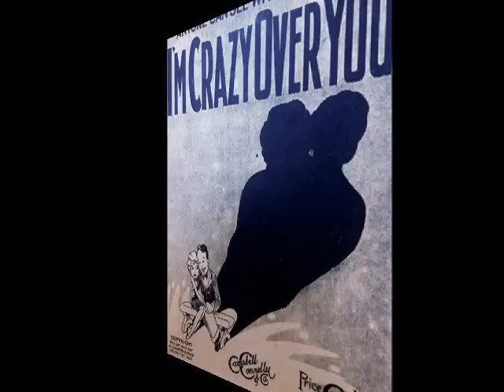Arthur Rosebery & His Kit-Cat Dance Band - I'm Crazy Over You, 1929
Arthur Rosebery & His Kit-Cat Club Orchestra – I’m Crazy Over You, Fox-Trot (Sherman /Lewis) Parlophone 1929 (UK)

NOTE: Arthur ROSEBERY  (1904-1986) - English pianist, bandleader and singer. He began working as a pianist in 1921, and a few years later he formed a dance orchestra, the Kit Cat Dance Band.  It was contracted in various most fashionable night clubs in London of the 1920/30s, including the Kit-Cat Club and Café de Paris.  He also waxed a number of records with contemporary dance music, among which the most valued are those he made for Parlophone between 1928-30.
After the 2nd WW Rosebery worked for some time as a pianist  in West Germany and in the 1970s he was back in London, at Flanagan's Restaurant.